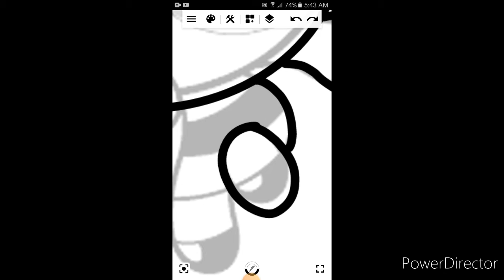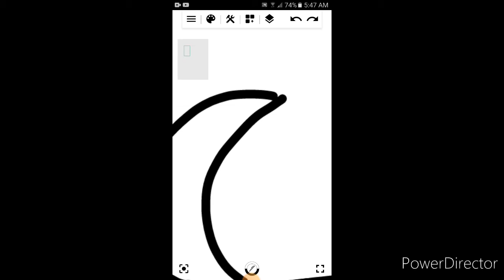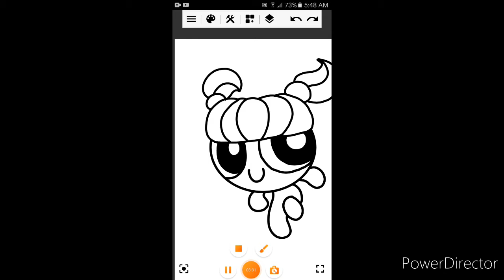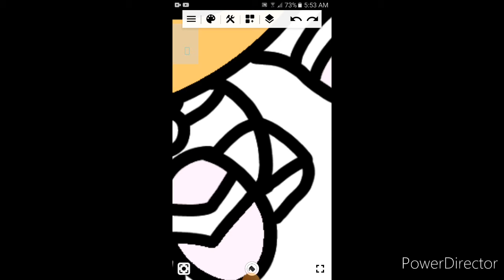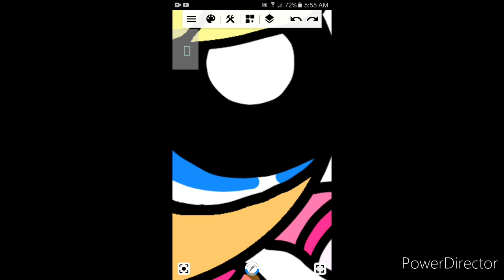Draw About Pigella in Powerpuff Style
Original of Pigella is Becoming a Powerpuff.

Remember: PLEASE TRY TO DRAW!!!